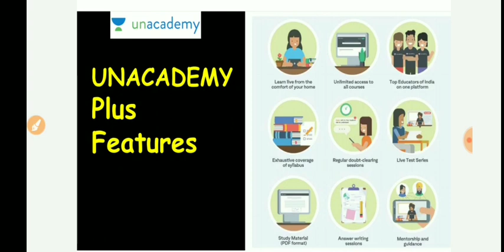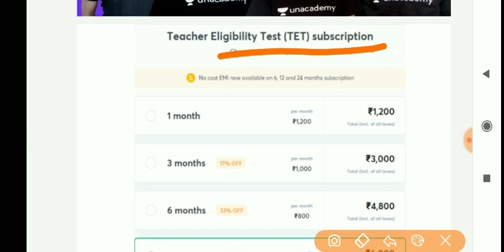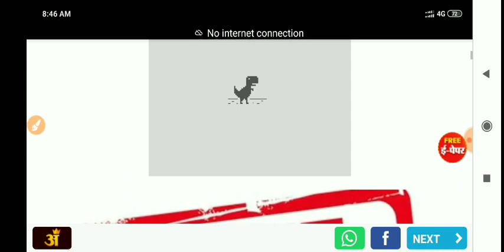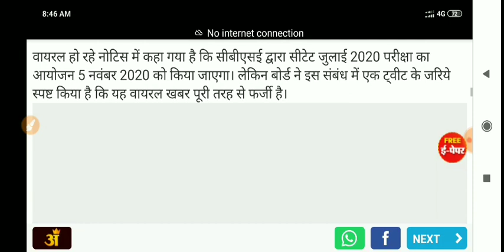CTET 2020 New Exam Date big news // Ctet Exam Date Declare